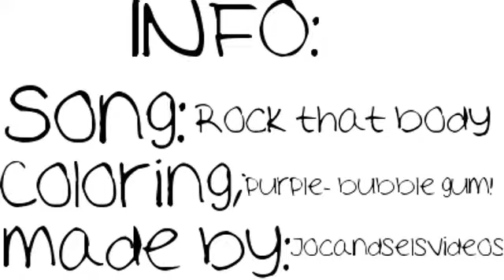Sony Vegas Tutorial || Coloring #53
made by JocAndSelsVideos